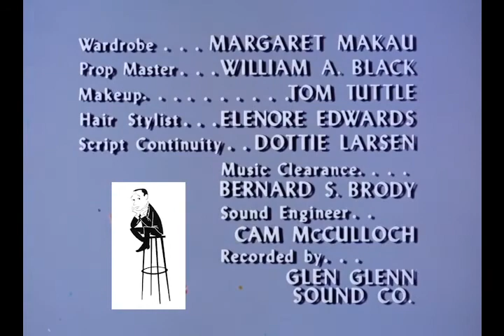BARBARA STANWYCK guest stars on The Joey Bishop Show A Windfall For Mom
Barbara Stanwyck makes a very rare guest appearance on a sitcom  in this 1961,still stunning at 54 and what a treat to see her in color and in modern dress!